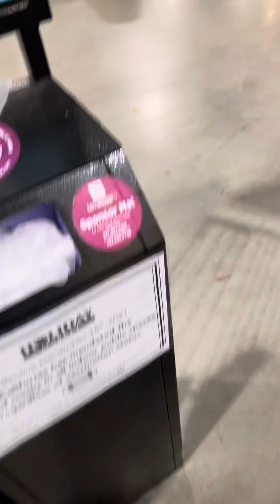This is a video of Entering holiday market￼.👍🏿👍🏿👍🏿👍🏿😊😁😀😍🤗😃😄🌞😀😃😄😁😁😁😊😅😍😌🧐￼